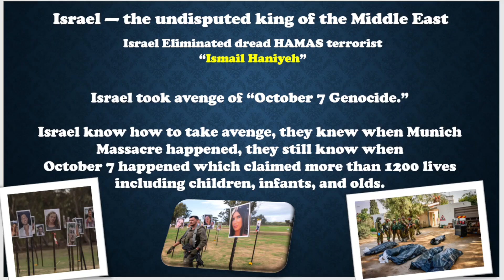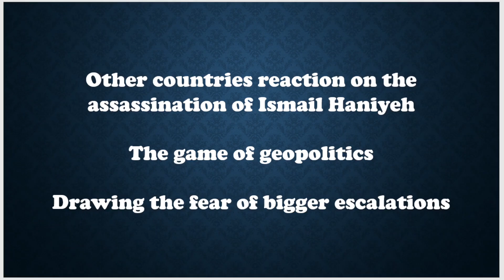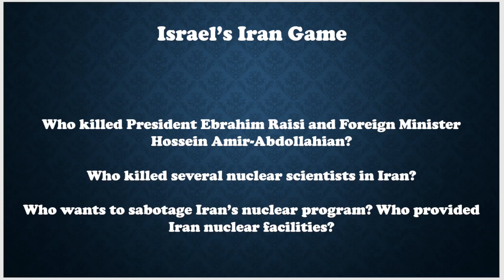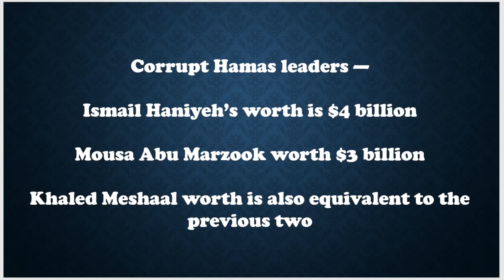Israel dared Iran — Will the assassination of Ismail Haniyeh lead the world into a larger war? | WW3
Ismail Haniyeh, Hamas' political head, was purportedly assassinated in Tehran on July 31, 2024, while attending the inauguration of Iran's new president. The assassination, thought to be carried out by Israel, has sparked considerable worldwide criticism.

link of my other YouTube channel links:
Videos from us will teach you about the current geopolitical scenario of the world Geo-Politics and sports, alongside this, we also upload videos related to space, the environment & climate change. Recently we have started our mathematical section for students preparing for the IIT examination and Olympiad exam along with other mathematical competitions in the world and India.

Our main purpose in opening this channel is to provide you the knowledge for free and make you understand what is happening around us. The content of this channel will be going to help those preparing for UPSC, IIT, Olympiad, WBCS, and other PSC exams in India.

In this channel, we are using English to communicate with you but we are trying our best to use Bengali and Hindi as well to communicate with Indian and other South Asian viewers.

I hope this channel will going to help you positively.

For Reading Topics related to Geopolitics, Science and tech, and Economics please visit my